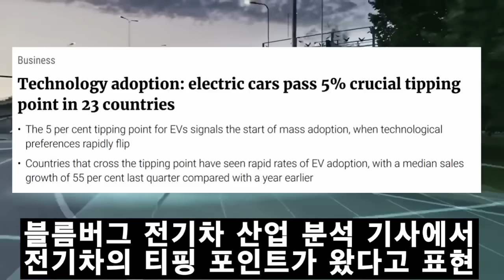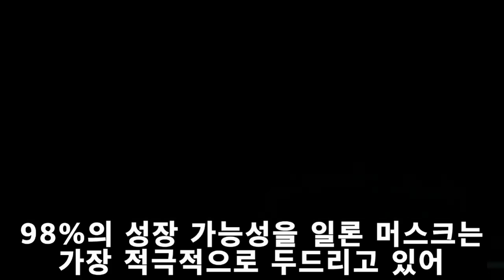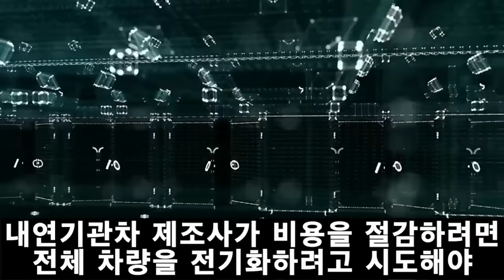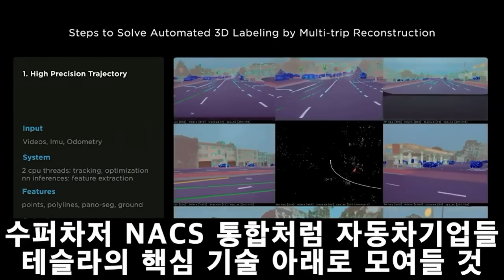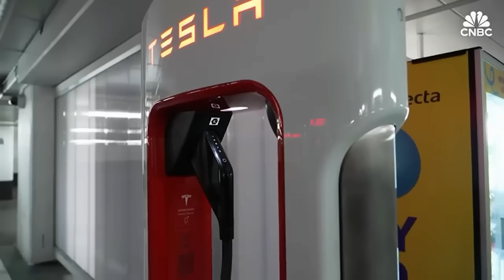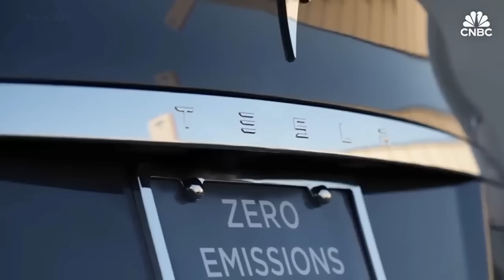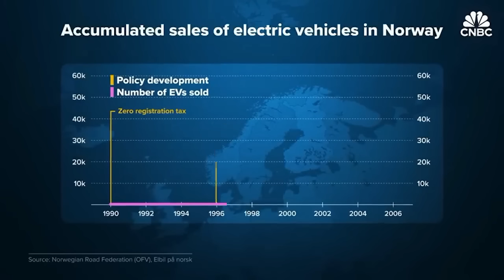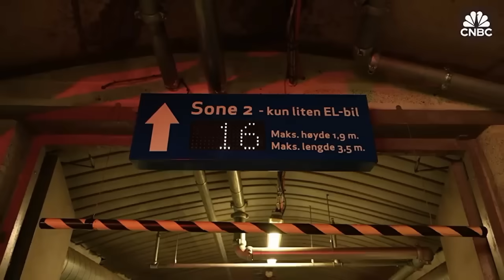테슬라 정말 소름 돋는 최근 상황! 일론 머스크 "내 평생 처음"Tesla Big Situation! Elon Musk "First Time in My Life"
테슬라 정말 소름 돋는 최근 상황! 일론 머스크 "내 평생 처음"
Tesla Big Situation! Elon Musk "First Time in My Life"